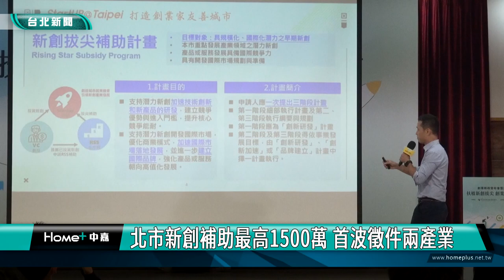創業補助|新創產業|北市新創補助最高1500萬 首波徵件兩產業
北市新創補助最高1500萬 首波徵件兩產業
AI算力資源補助 提升新創產業工作效能

創新創業是推動城市發展的關鍵引擎，台北自去年起產業發展獎勵補助計畫「研發補助」項下新增「主題式研發」及「創新加速」2項補助類別，最近再度推出全新的「新創拔尖補助」，以「資通訊軟硬體」及「生技醫療」產業為徵件領域，預計徵選補助3案，符合資格者最高補助合計1500萬元。

另外產業局和台灣智慧雲端服務股份有限公司簽署AI算力支持合作協議書，提供AI新創申請30萬元的台灣AI雲平台免費算力資源，可進行許多複雜且高效的任務，透過處理大量數據和運行複雜模型來提升效能。

蔣萬安揭示台北市創新創業的2大新政策，盼協助新創加速走向國際、擴大營運規模並加速成長。